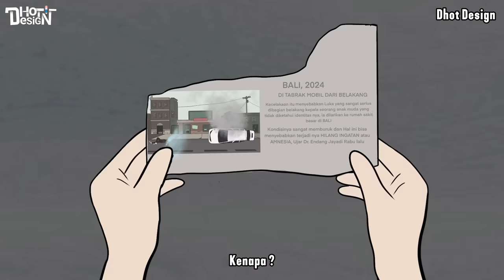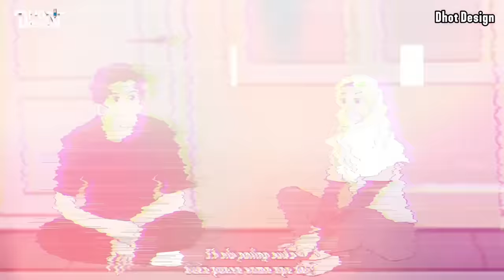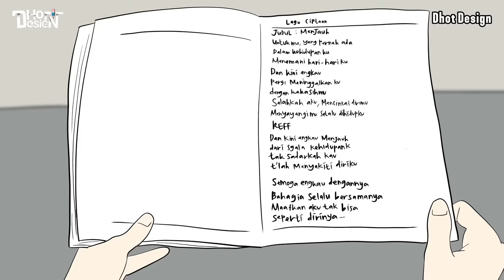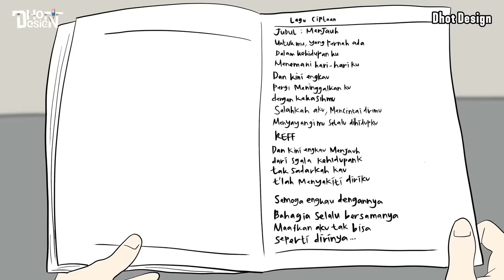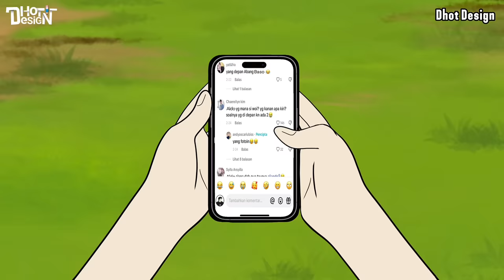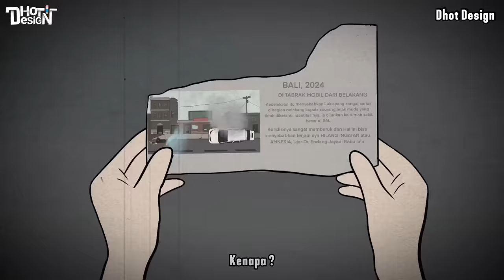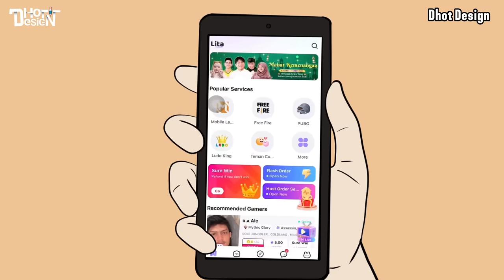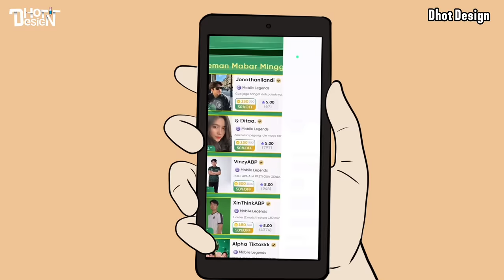KEMBALINYA ALDO FULL MOVIE - Animasi Sekolah